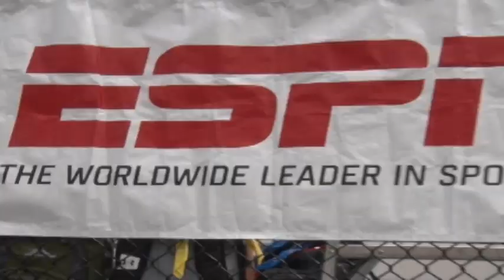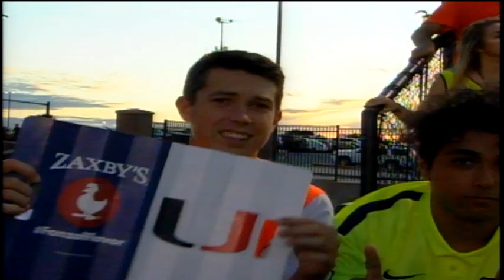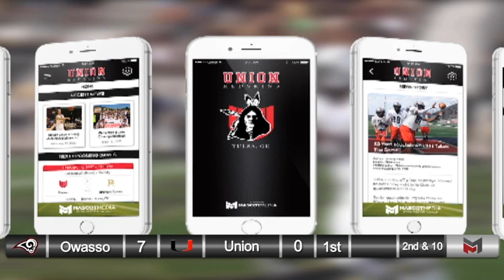FOOTBALL vs Owasso